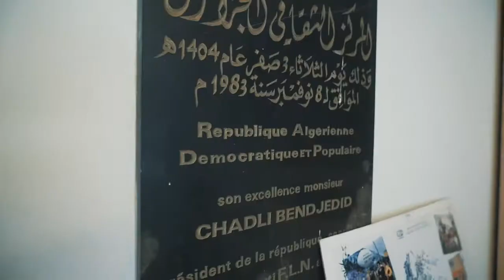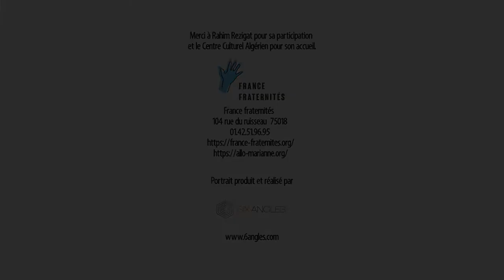Figures de l'engagement - Rahim Rezigat (Agence de la promotion des voyages et de la culture)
Militant du vivre ensemble, Rahim Rezigat a crée  l’Agence de  promotion des cultures  et du voyage” en 1991. Son credo, seule l’éducation et la connaissance des autres cultures permettra de favoriser la bonne entente…